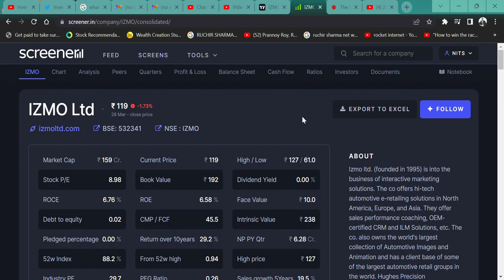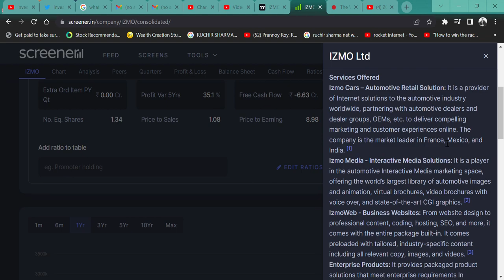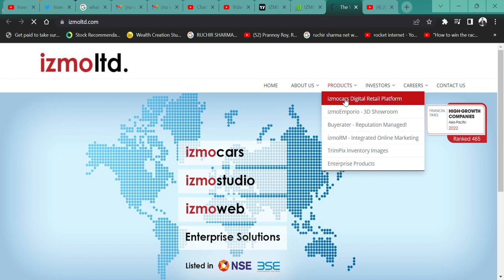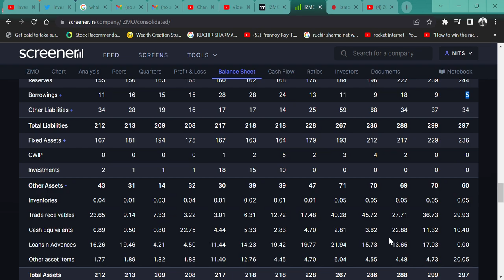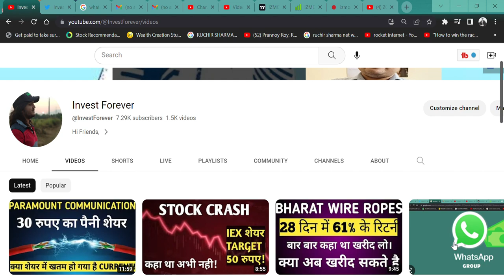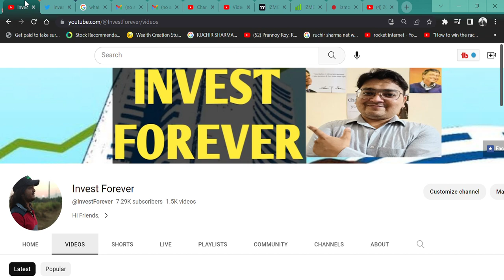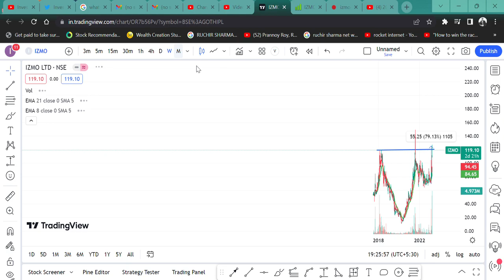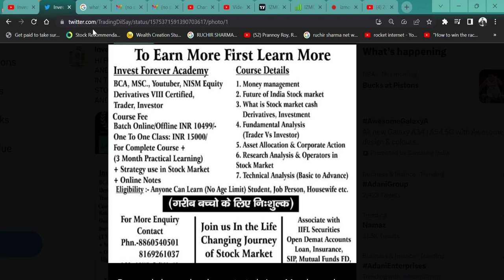119 RUPEE का SHARE 400 का 😳 TARGET || IZMO LTD PENNY STOCK🎯 || क्या अभी खरीदे?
HI,

IZMO LTD IS A PENNY STOCK AND THE STOCK SEEMS TO BE GOOD. WATCH THE VIDEO TO KNOW MORE?

IZMO LTD SHARE KHARIDE,
100 RUPEE SHARE,